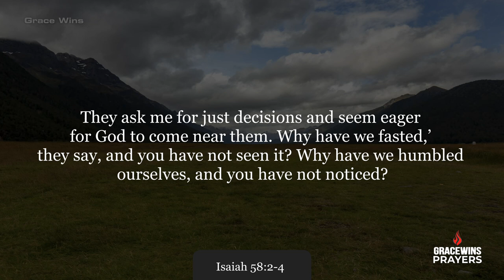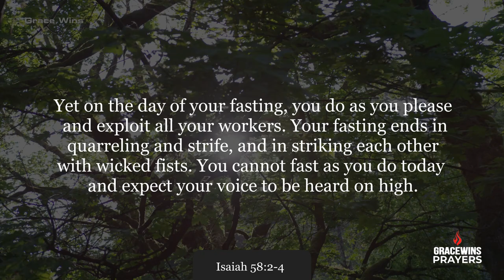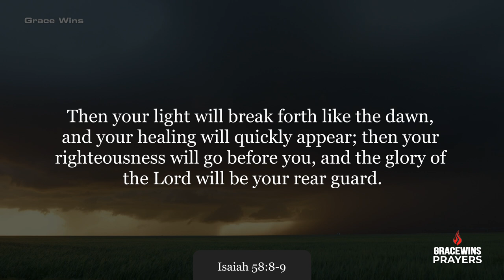ISAIAH 58 - Morning Prayer | Seek God With All Your Heart To Find Him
God does not want a halfhearted or partial service. He wants all of you. Your inner and outer mode of living should always reflect Christ to the world.

Welcome to the Grace Wins Prayers YouTube channel.
This channel was created to inspire you in your prayer life with the Lord! Prayer is talking to God! It is the communication of the human soul with the Lord who created the soul.

Prayer is the primary way for the believer in Jesus Christ to communicate his emotions and desires with God and to fellowship with Him. On our channel you can find morning prayers to start your day or bedtime prayers to fall asleep in God's blessed presence.

►This is original video created and narrated by Grace Wins Prayers Team.

⚫️ Footage is licensed.